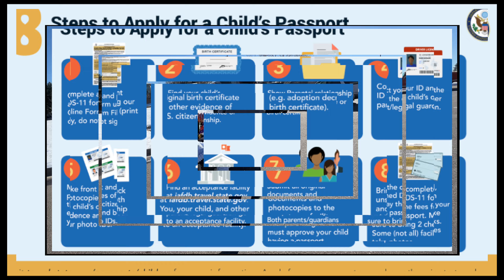Avyukt ka passport appointment USA me..!!